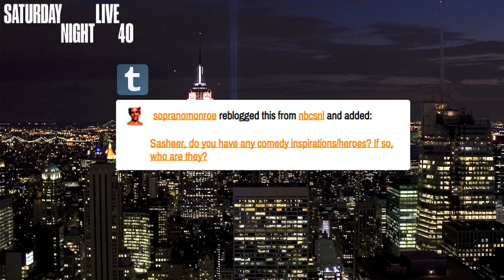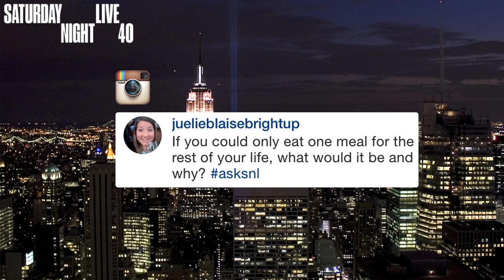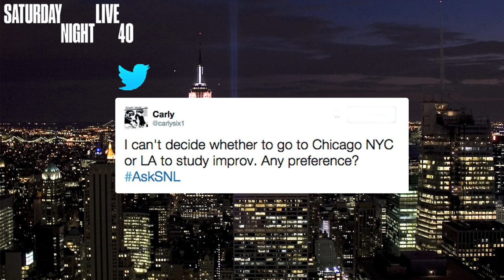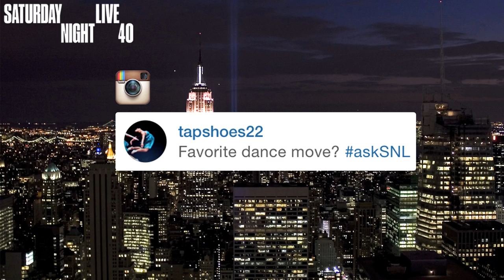AskSNL: Sasheer Zamata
SNL featured player Sasheer Zamata answers fan questions about everything from her personal comedy hero to her favorite dance move.